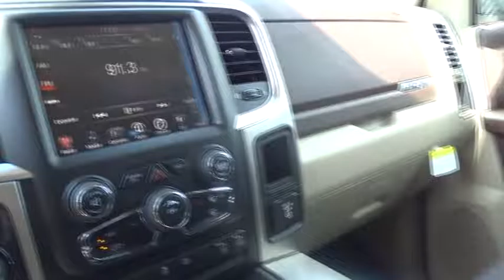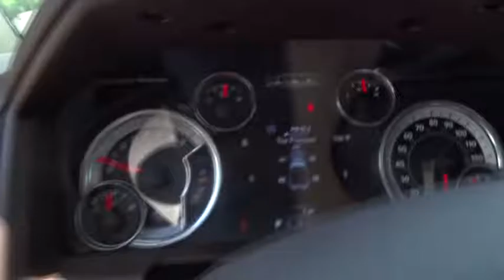320203 2016 Ram 1500 Kilgore, Henderson, Carthage, Longview, Tyler, TX